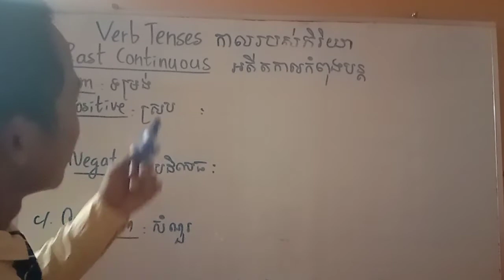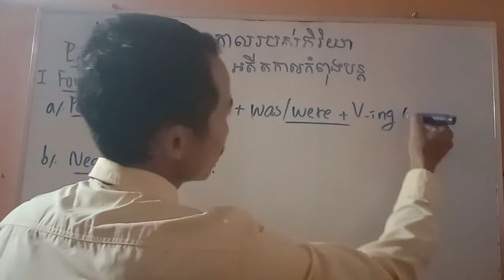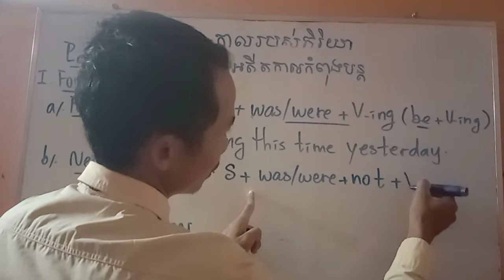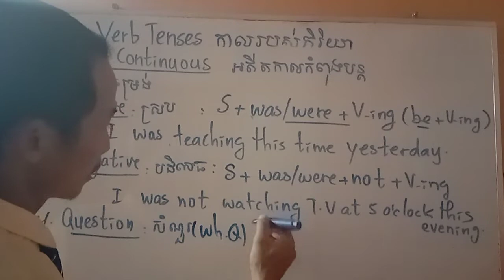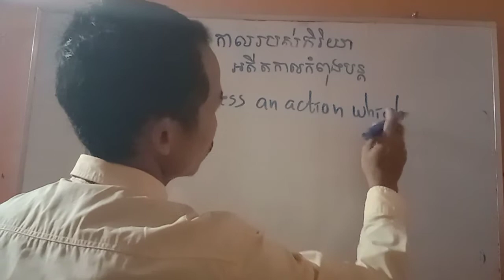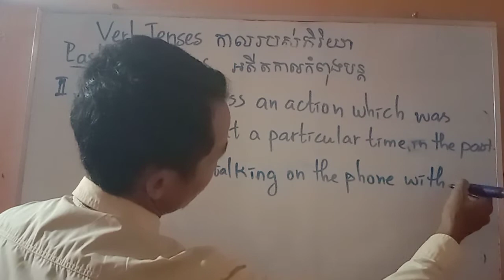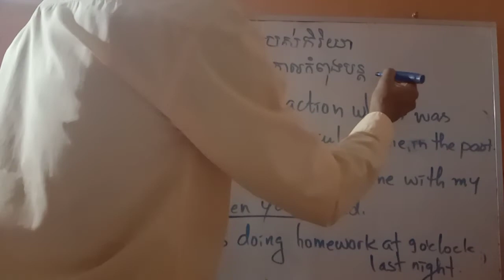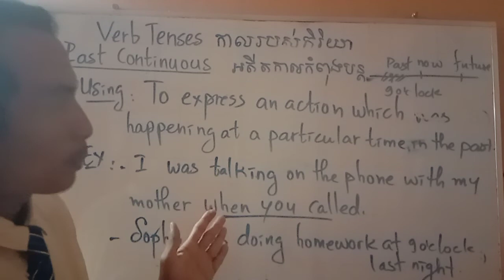Past Continuous អតីតកាលកំពុងបន្ត